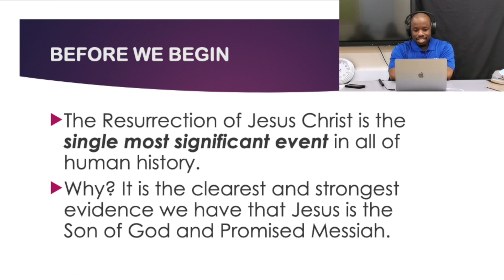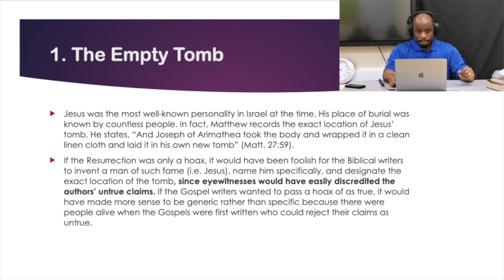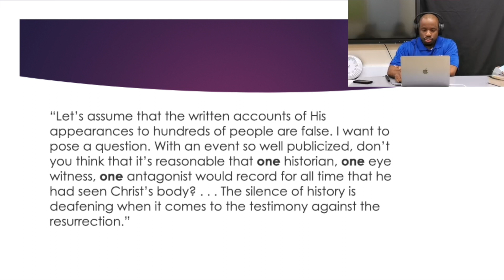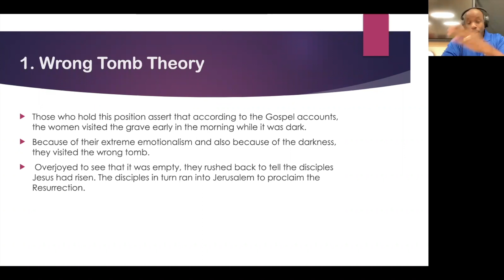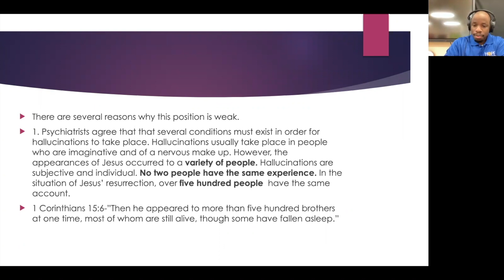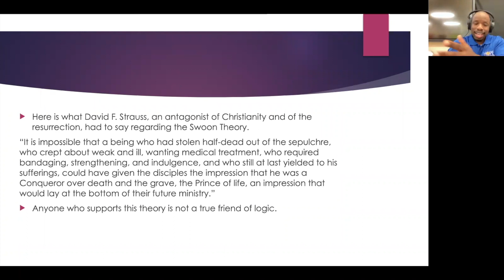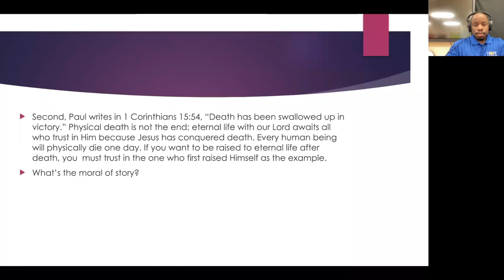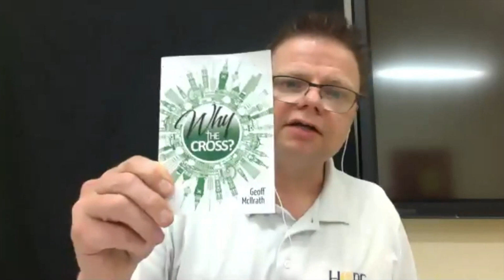[Recording] Did Jesus really rise from the dead?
Recording of the live event series:
"Honest Answers to Big Questions"
4 April 2021, Zoom
Zoom Sunday Service at 11 am